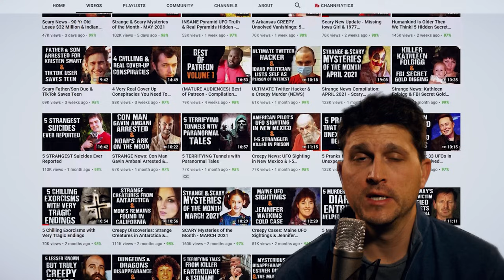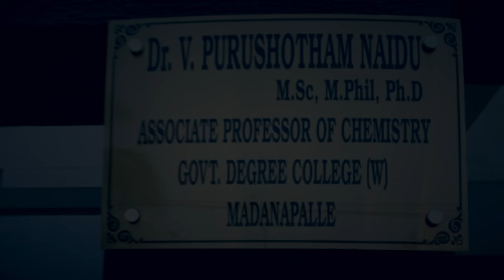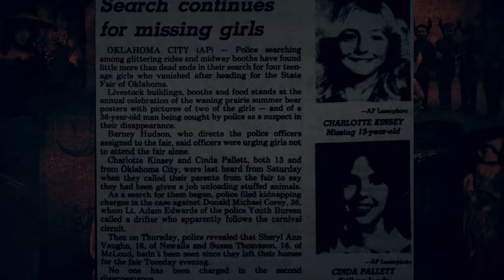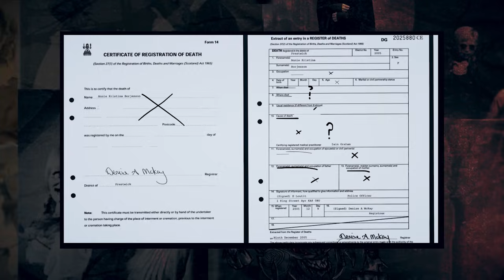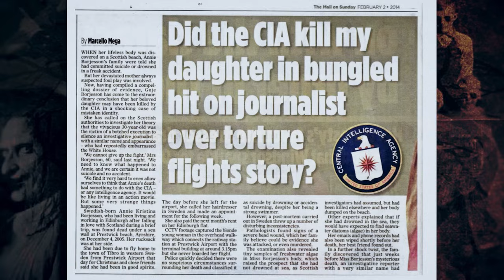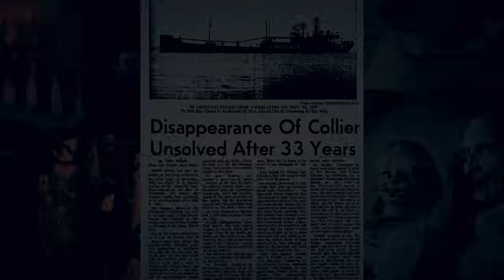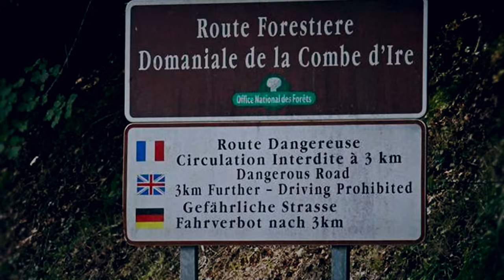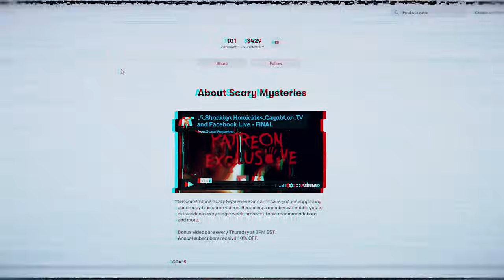5 Mysteries SO Strange You Won't Believe They're Real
Todays video,  5 Mysteries SO Strange You Won't Believe They're Real, is one of my favorite topics because it covers a wide range of strange mysteries – each story, more creepy and mysterious than the next. We’re going to cover a strange vanishing of two sisters, the mysterious Michigan triangle,  a family that set out to prove that reincarnation is real, the very suspicious death of Annie Börjesson and a massacre at a lake.